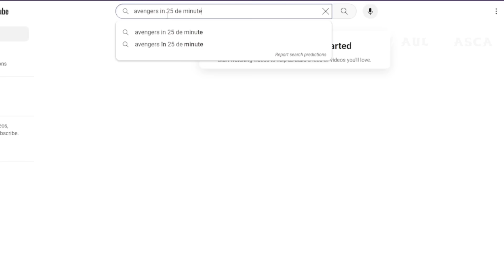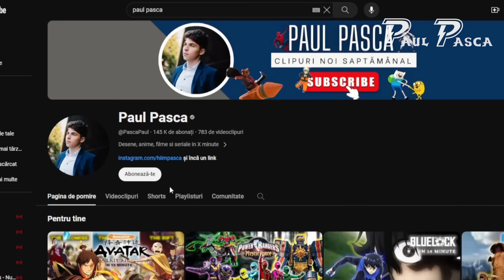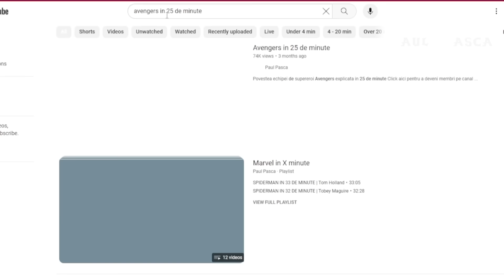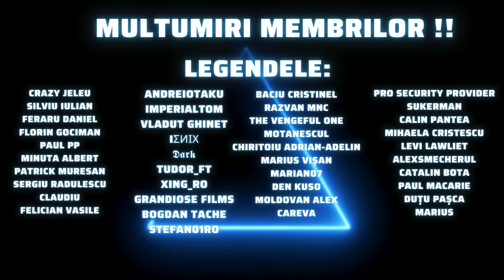Gardienii Galaxiei in 20 de minute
Povestea Gardienilor Galaxiei din Universul Marvel explicata in 20 de minute